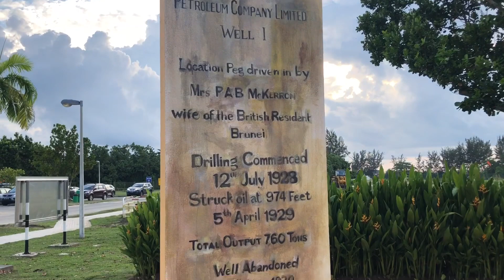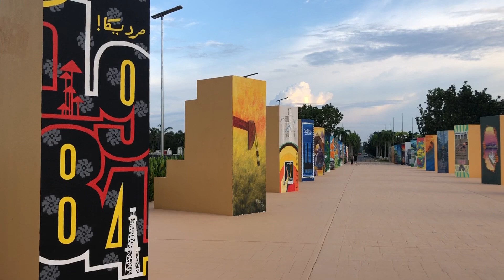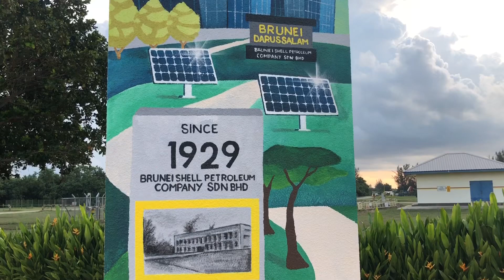Billionth Barrel Monument | Sultan Park | Seria | Brunei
Location - Seria, Brunei